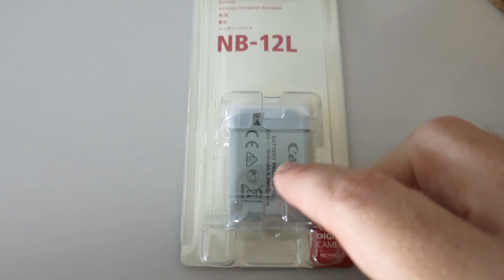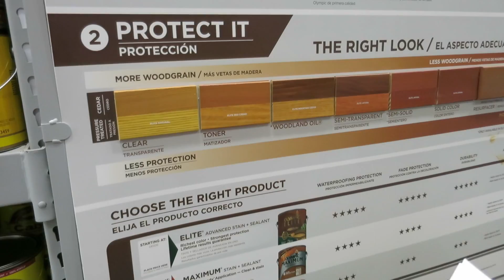I Got the Wrong PACKAGE?!? (11.4.2016 Day #456)